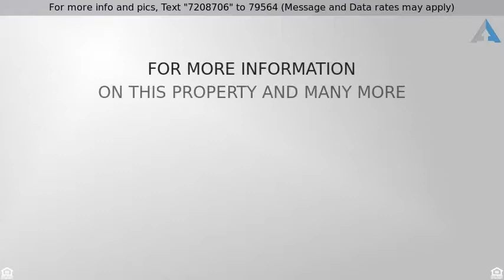Priced at $499,000 - 9163 County Road 2472, Royse City, TX 75189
$10,000 Buyer Credit at Closing - use for closing

$10,000 Buyer Credit at Closing - use for closing costs, upgrades, repairs, whatever. Plenty of room to roam on 13 gorgeous acres near Rockwall with just the right mix of trees & pastures - peaceful country setting outside city limits, no HOA, no known restrictions! One-owner, custom, French-country style home. View photo captions for more details & MLS Docs for features. Kitchen will delight the discerning chef. Master with sitting area plus a 2nd BR down. Study has built-in work stations. Secret safe room & sound-proof gaming space. Granite in kitchen, marble in baths, 2 whirlpool tubs, 2 fireplaces, 6 burner gas stove, wine room. Cross-fenced. 24x24 barn for storage or livestock. 11 ac Ag Exempt.